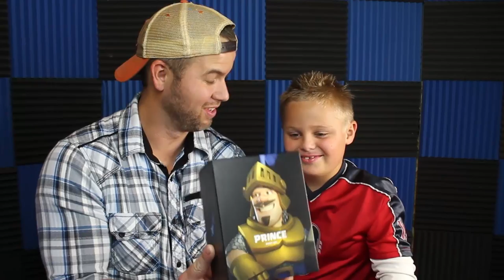SUPERCELL SURPRISE | CRAZY Studio Re-design and Speed Build !!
Watch to the end for a SPEED studio Change! Finally get to Open a box from Supercell with Goodies inside! It was time for a youtube studio makeover!

Feels like Christmas!!

I got a Package from Supercell and it is time to open this BOX!!! I got so much sweet stuff in here! PLUS I do a speed set change at the end. YOU are not going to want to miss it.

I brought the whole family in to help me out with this unboxing. There was no other way!

To get some sweet Merch!!